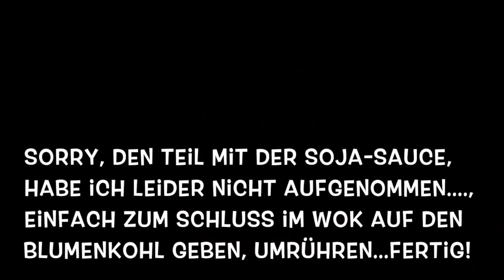Blumenkohlreis Rezept * Low Carb * Rote Beete Salat * Gesund essen * Vegan * Kirsty Coco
Superfood mit Blumenkohlreis und Rote Beete Salat! Einfach gesund Essen!

Blumenkohlreis:

1 Blumenkohl zerkleinern
im Wok Sesam ohne Fett anrösten 2 Minuten
1-2 Esslöffel Kokosöl
Blumenkohlreis dazugeben ca. 10 MINUTEN andünsten dann je nach Bedarf mit Sojasauce ablöschen

Rote Beete Dressing:

Olivenöl, Saft einer halben Orange, Balsamicocream, Himbeeressig, Rosmarinsalz, Pfeffer, evtl. Ahornsirup, Chiliflocken

Nüsse zerkleinern, Feldsalat und nach Belieben Schafskäse darüber geben.

Zubehör:

Buntschneidemesser Wüsthof
Le Creuset Kochlöffel
Wok Fissler oder andere Marke
Philips Küchenmaschine
Rosmarinsalz
Elektrische Salz- und Pfeffermühle

Mein geliebtes Rosence Rosenwasser